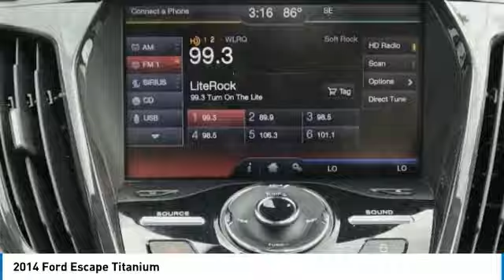2014 Ford Escape 170366X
2014 FORD ESCAPE Merritt Island, FL
Stock# 170366X

Island Lincoln
1850 East Merritt Island Cswy

Very Nice Ford Escape Titanium! Just Traded to Us on a New Lincoln. Very Nicely Equipped, Including Navigation. Just Serviced in Our Service Department. Vehicle History Report on Request.